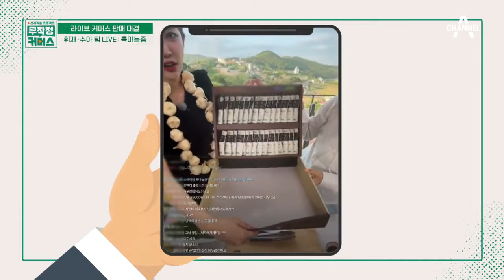갈치 & 멸치냐? 흑마늘이냐? 남해군의 최종 우승 팀은? | 산지직송 프로젝트 무작정 커머스 2 회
공기도 좋고 바람도 좋은 남해군
이곳에서 최종 승리를 거머쥔 팀은?

매주 일요일 오전 11시
무작정 커머스에서 만나요~!